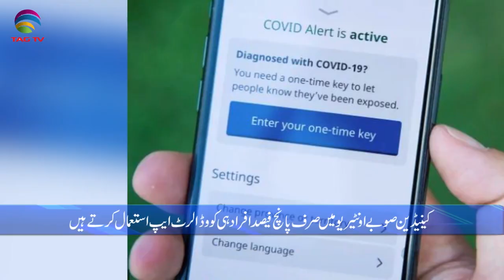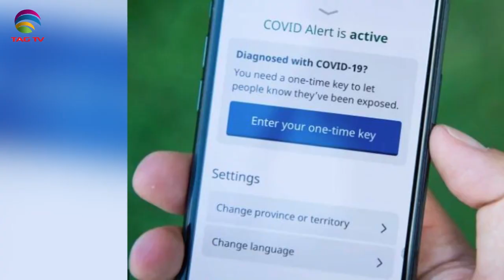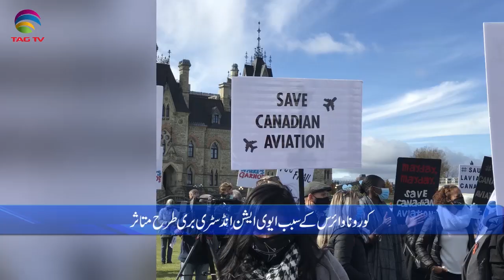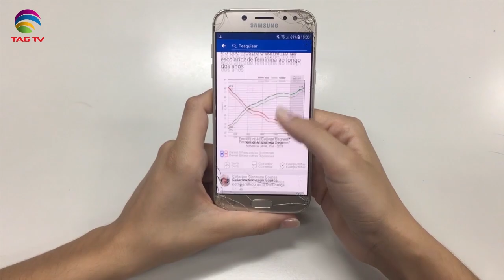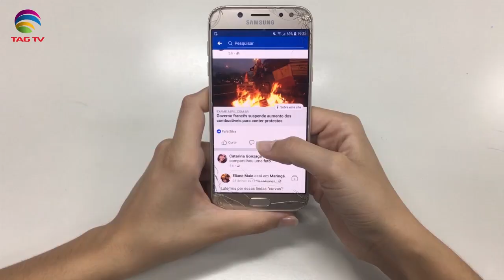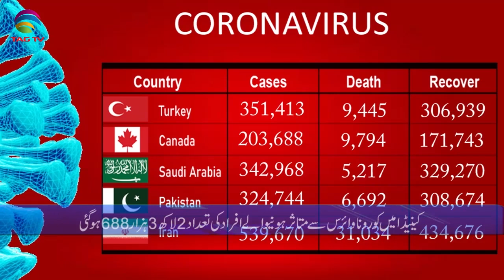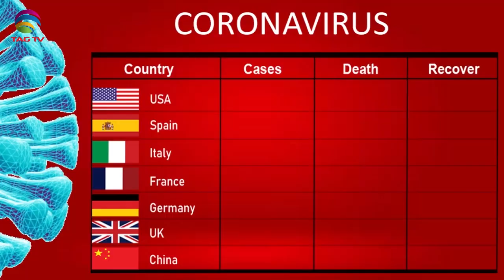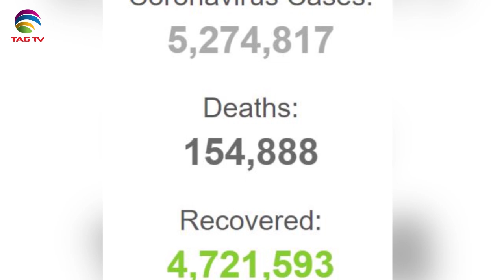Canadian & International News Bulletin in Hindi/Urdu - October 21, 2020